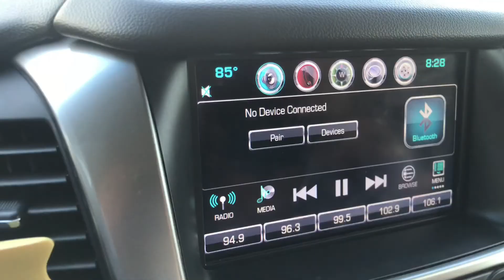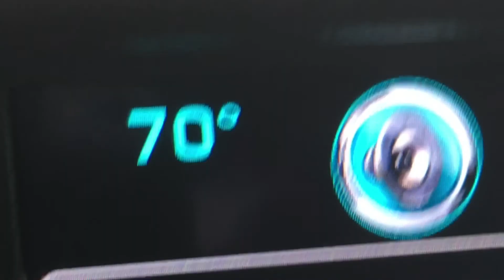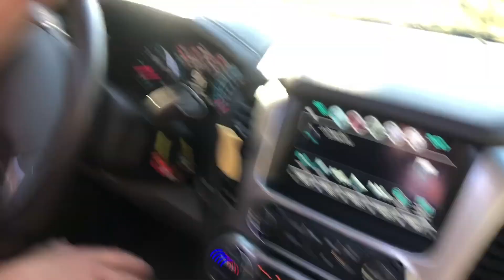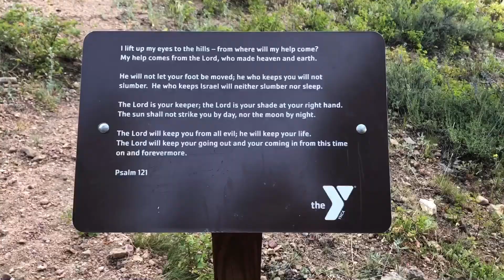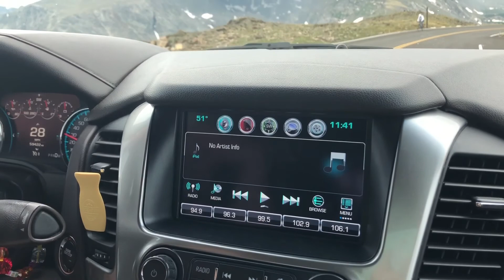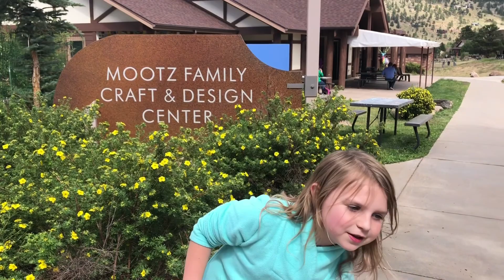We Wild 💥In Estes Park, CO💥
The We Wild crew headed to Colorado to escape the Texas heat! Some fun was had before a major vacation disaster! ⛰ 🦌 🏥 🩹 😬